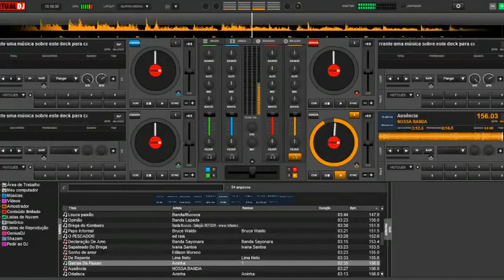NOSSA BANDA BREGA AUSÊNCIA DJ Edu1